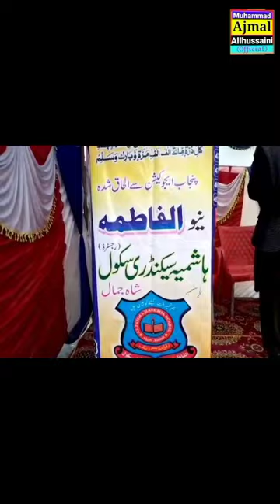Historical Kalam || New Program Top Trending 2024 || Muhammad Ajmal Allhussaini Best Kalam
Welcome To My Official Channel Muhammad Ajmal Allhussaini {Official}
نیو پروگرام 2024 محمد اجمل الحسینی ۔۔۔۔۔۔
تاریخی پروگرام شاہ۔جمال کی سر زمین پر۔